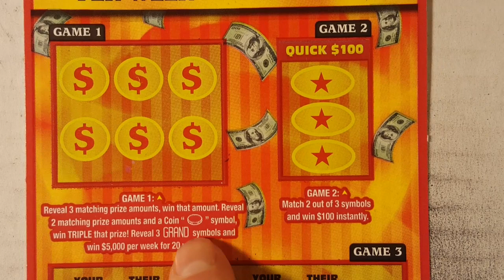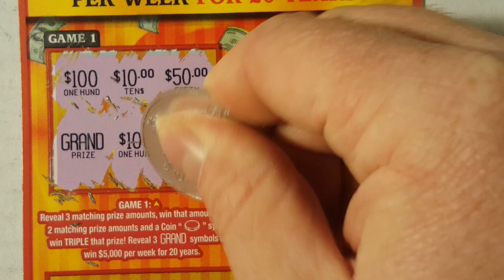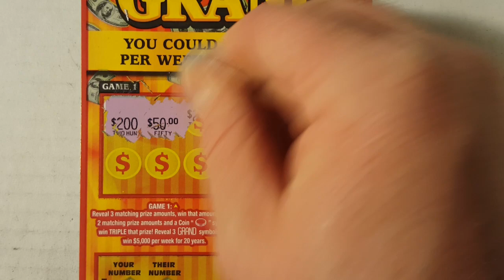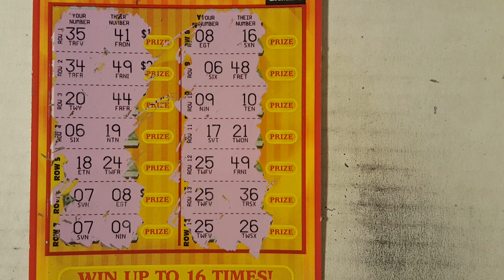$10 Super Weekly Grand #20+21 from a few days ago